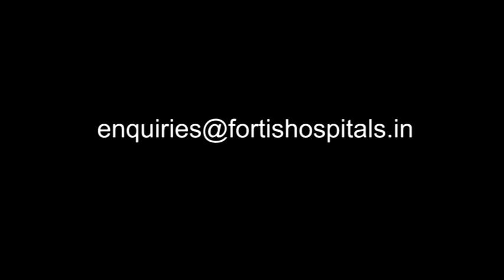Minimal Invasive Cardiac Surgeries : Dr. Mohammad Rehan Sayeed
Dr. Rehan from Fortis Hospitals, talks about minimal invasive cardiac surgeries, comparing it with traditional methods showcasing the evolution of thecardiac surgeries making the procedure safer than one can believe !